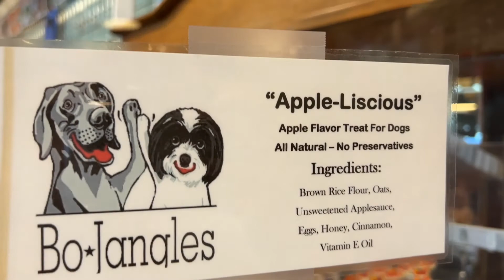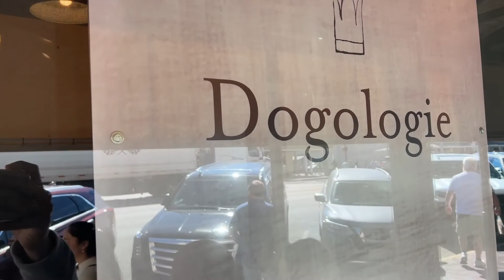SURPRISE! | New Addition to the Family! | Meet Our Goldendoodle Puppy!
Meet our new puppy Haggis! We can’t wait to see what new adventures we will be up to with our new little friend!

Facebook - The Elrod Family Vlogs on YouTube